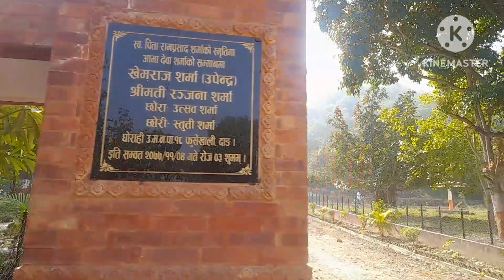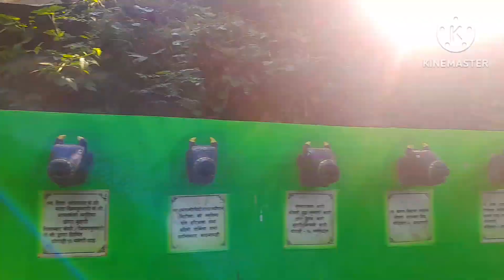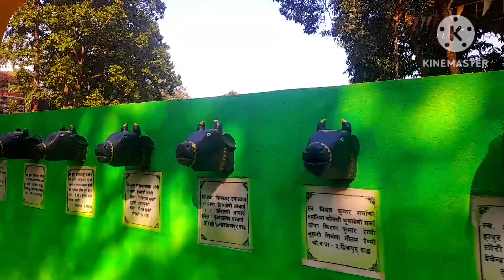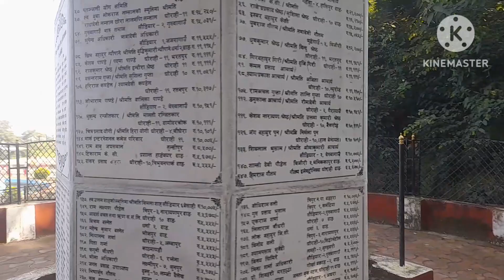दक्षिण एसियाकै अग्लो त्रीसुल रहेको मन्दीर दाङको धारापानी jhankar budha nepal femas tempal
धार्मिक तथा पर्यटनकोको स्थान जानै पर्ने दाङको धारापनी मन्दिर ।